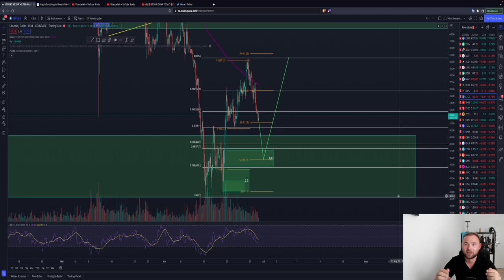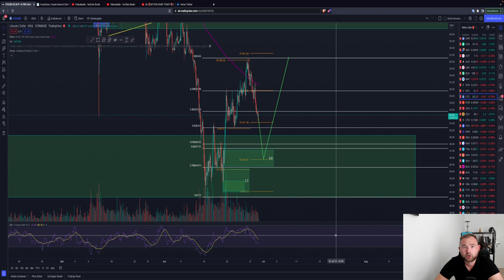BITCOIN DUMP SOON?⚠️ SAYLOR KAUFT BTC! FED EZB! WICHTIGE LEVEL! ETH ADA LTC Chartanalyse News